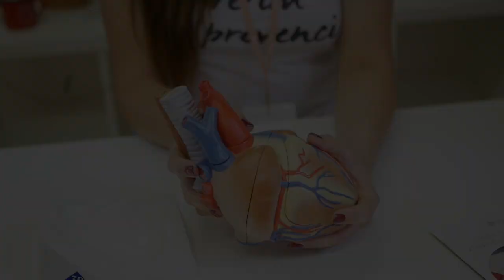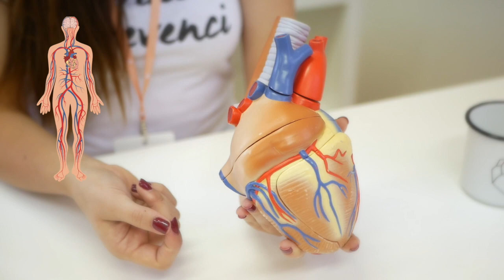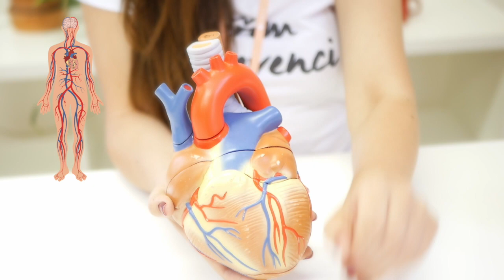Anatomie lidského srdce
Naše Miška ti ukáže, jak to vypadá uvnitř lidského srdce, jak funguje krevní oběh a nebo třeba k čemu slouží chlopně :-).

Video vzniklo v rámci naší kampaně Žiješ srdcem, která tě naučí, jak se správně starat o srdce a mozek. Více informací najdeš na nebo pod zijessrdcem.